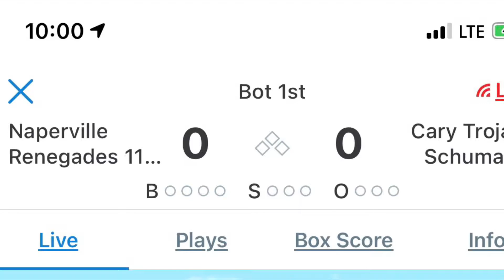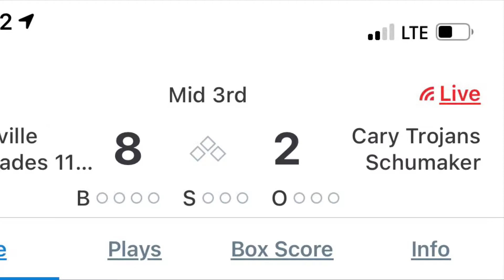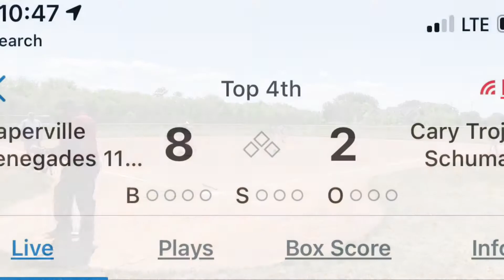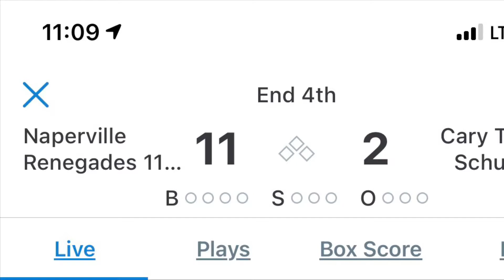6/19/21 vs Naperville Renegades (Loss 2-11)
Game 2 of 3 of the CDBL Fathers Day Rocket Classic